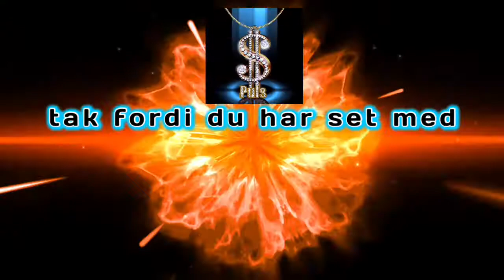Black Ops 3 - spil mod venner mod cem